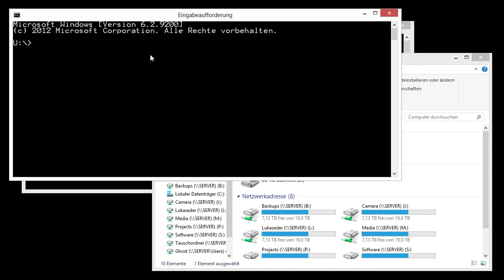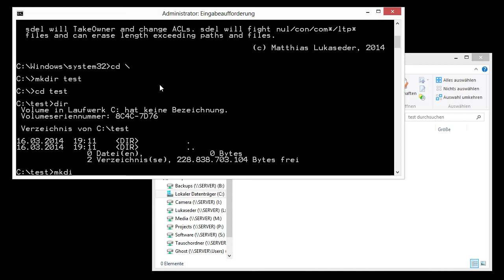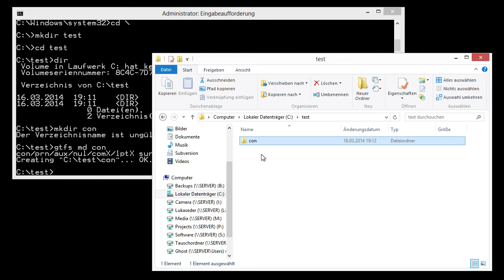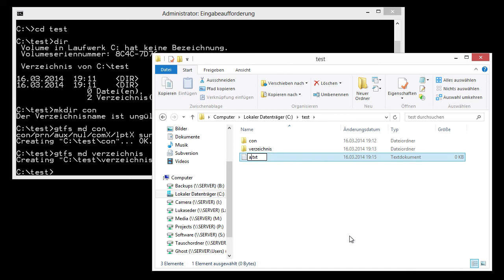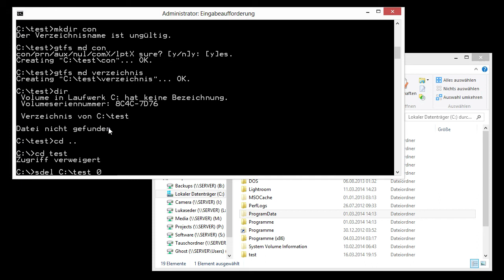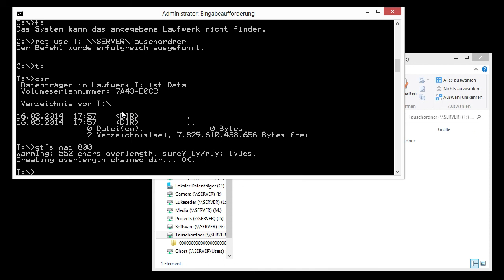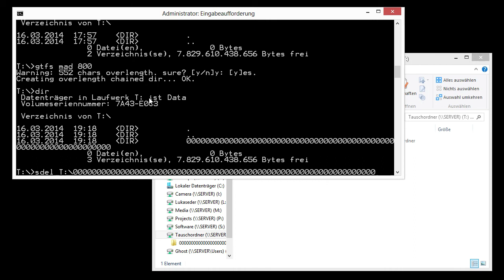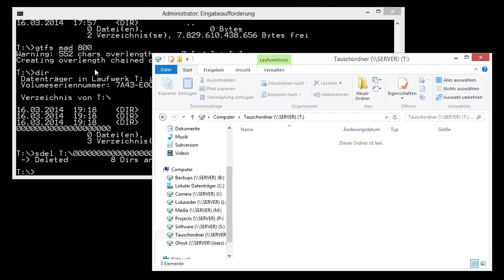sdel - Löschen von unliebsamen Dateien.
Ich habe mich durch meine Angestellten Patrik Müller und Daniel Draghici herausgefordert gefühlt und zu guter letzt ein Programm entwickelt, welches beliebige Dateien löschen kann. sdel kann als Administrator alle Dateien, die derzeit nicht geöffnet sind, löschen - egal, ob es sich dabei um falsch konfigurierte Rechte oder Besitzer handelt, um für Geräte reservierte Namen oder um Dateien/Verzeichnisse mit Überlänge.